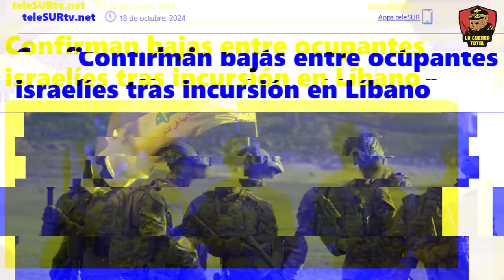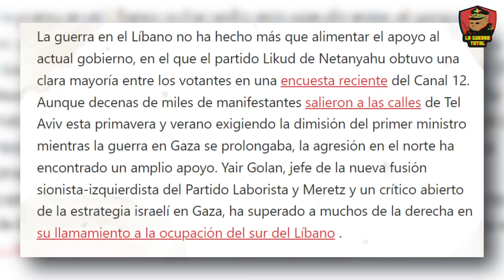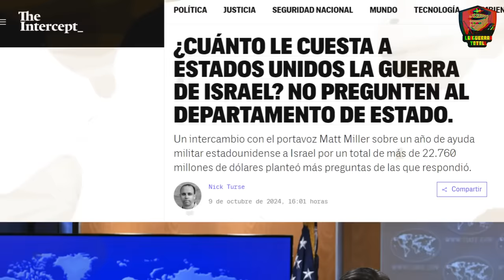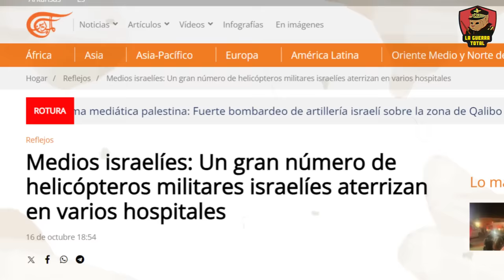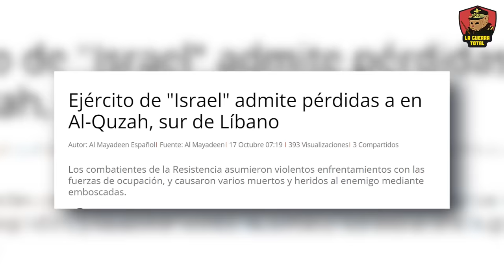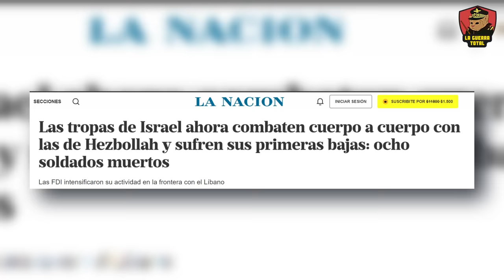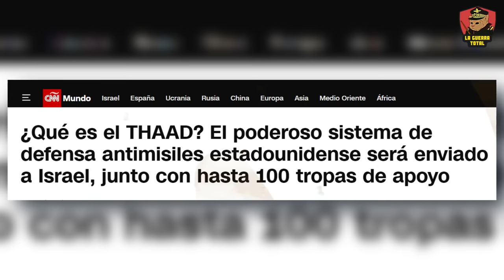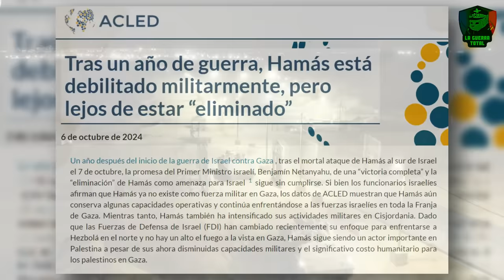🔥TRAGEDIA para ISRAEL🔴 300 BAJAS en 16 Días 🚨 ¡Sufre una Paliza en Líbano! 🔥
En este video, te contamos cómo la nueva incursión de Israel en Líbano se ha convertido en una auténtica tragedia en apenas 16 días. Con más de 300 heridos y 55 muertos reportados por Hezbolá, Israel y sus FDI enfrenta una crisis sin precedentes desde la Guerra del Líbano en 2006. La situación se agrava con ataques continuos y emboscadas  de Hezbolá que han dejado a las fuerzas israelíes en una posición complicada, mientras las bajas siguen aumentando. En esta guerra de desgaste, las tropas israelíes sufren más y más cada día, en medio de enfrentamientos intensos en zonas clave como Aita al-Chaab y el Triángulo de Aita, Qosa y Ramia. La avanzada israelí busca asegurar el control de cruces estratégicos y las alturas del río Litani, pero los combatientes de Hezbolá han logrado frenar sus progresos con tácticas de guerrilla y ataques sorpresivos. ¿Podrá Israel revertir la situación o se verá obligado a retirarse nuevamente?